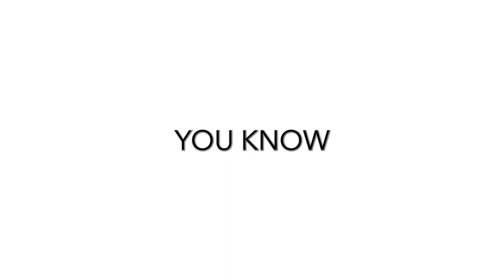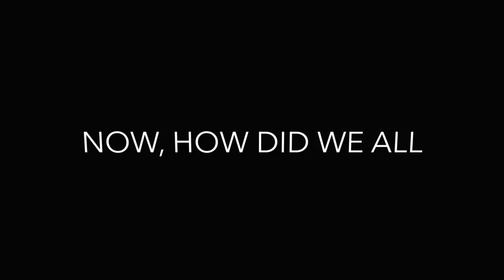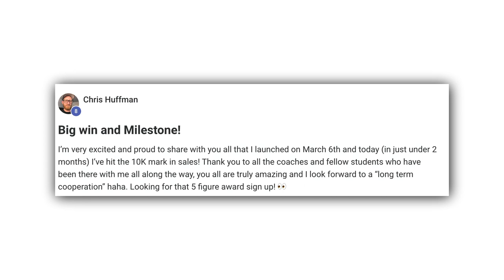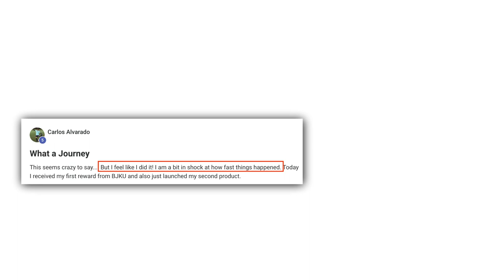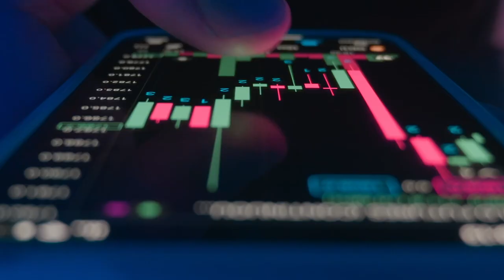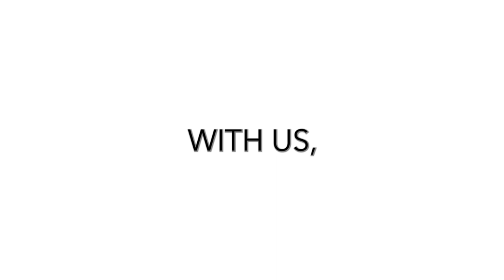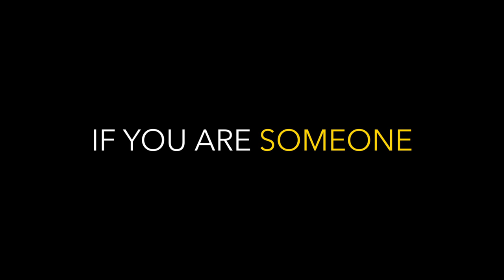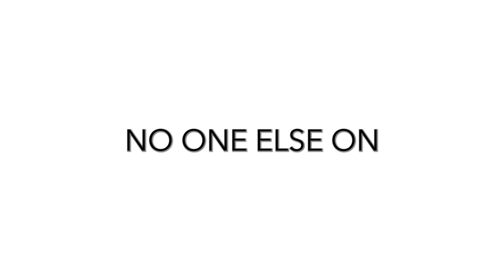Amazon FBA Beginners Step By Step Guide - 2024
In this video, I share with you how you can make 10K/mo with $0 of your own money.